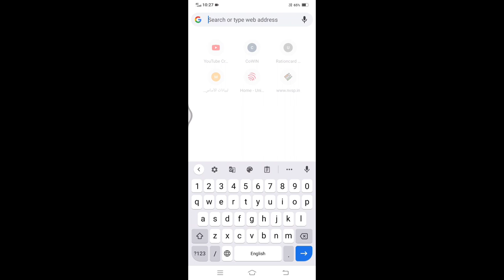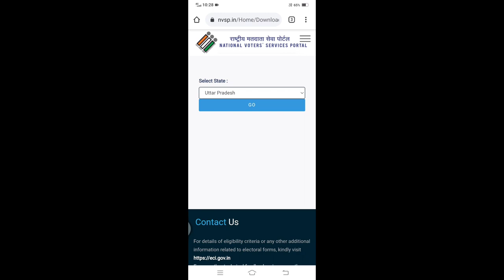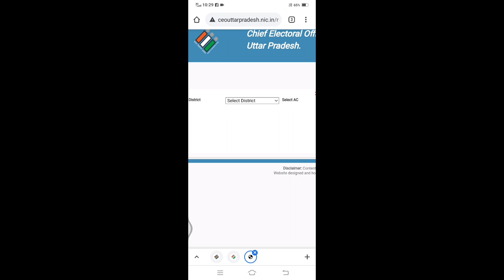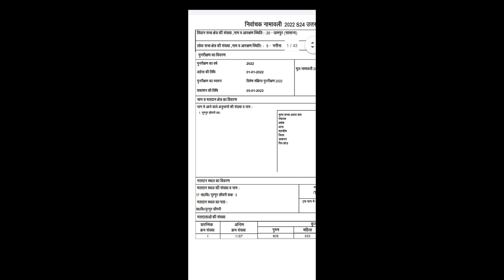How To Download Voter List 2022 | Voter List Kaise Nikale 2022 | New Voter List Download 2022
How To Download Voter List 2022 | Voter List Kaise Nikale 2022 | New Voter List Download 2022 | वोटर लिस्ट कैसे डाउनलोड करे | New Voter list kese nikale 2022 |

E Shram Card Me Paisa Nahi Aaya Kya Kare

Vaccine Ke Liye Registration Kaise Kare

2022 voter list download
voter list download pdf file